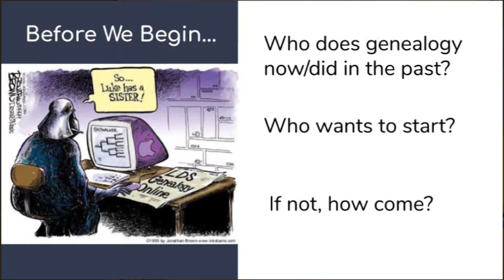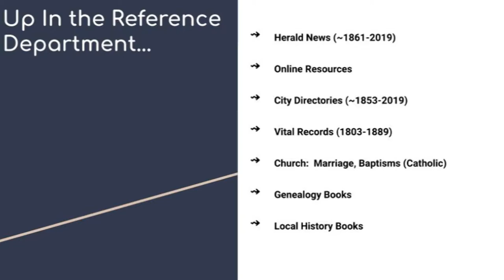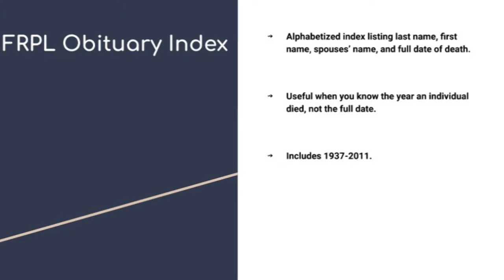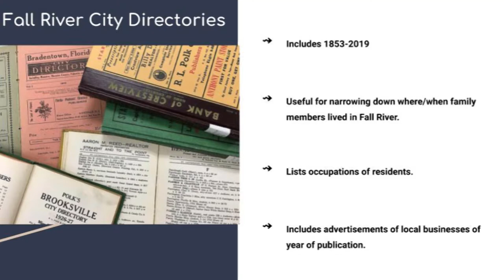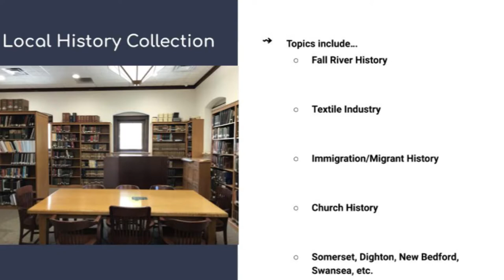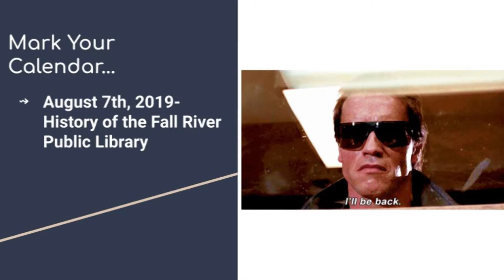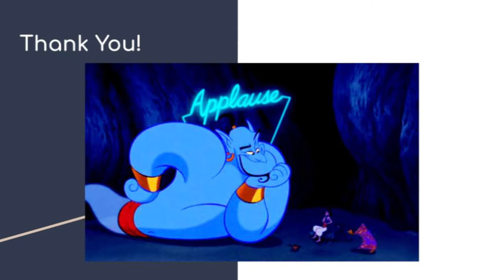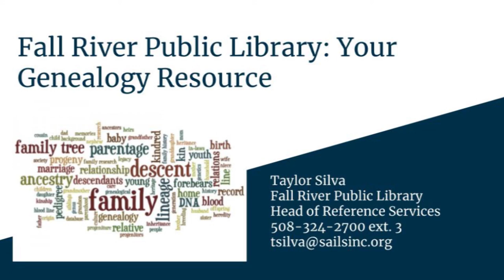Lunch Meets Lecture: Genealogical Resources of the Fall River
The Fall River Library's Reference Librarian Taylor Silva talks about how the Fall River Public library can be used for genealogical resources. Wednesday, July 17, 2019 at the Fall River Heritage State Park.